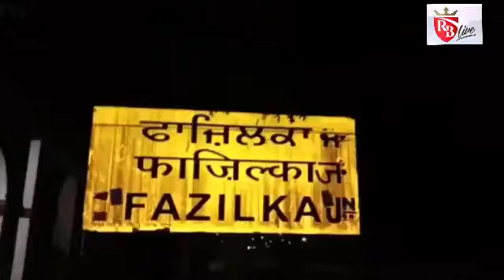FaziIka:नेपाल से लाये बच्चे को रेलवे स्टेशन पर छोड़कर तीन युवक हुए फरार,मामले की जांच शुरू 27-07-19